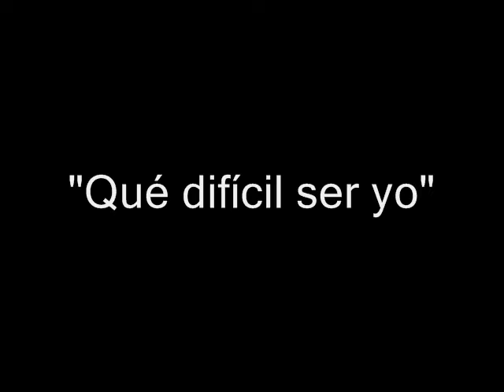La Qchita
Amor y desamor una historia cargada de mucha pasion. "La Qchita" un drama de la vida real que expone cuan vulnerables somos cuando cupido decide lanzar su flecha.